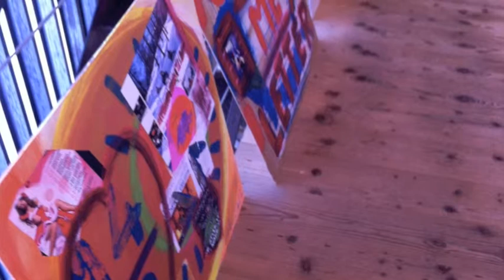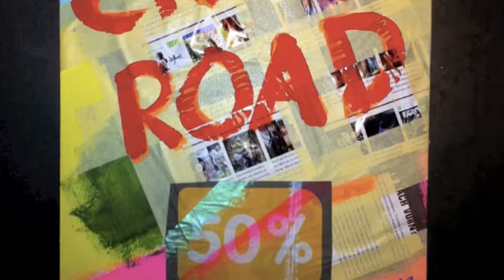walter buri an old new beatles song